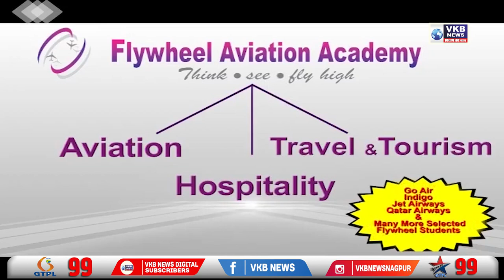यवतमाल में 'कैफे' है प्रेमियों का अड्डा